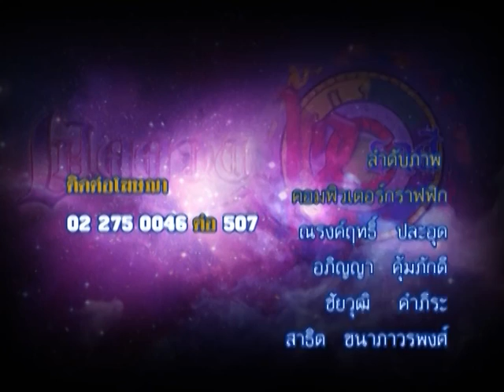รายการเปิดดวง 12 ราศี | 19/07/59 | EP 4/4